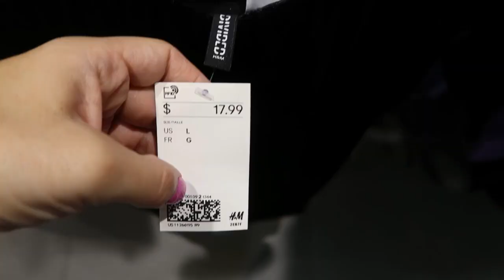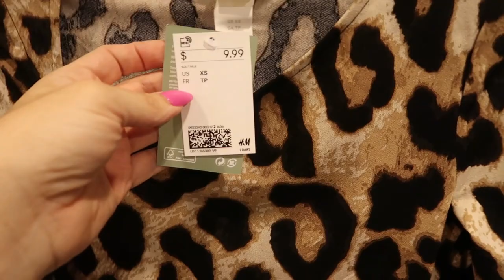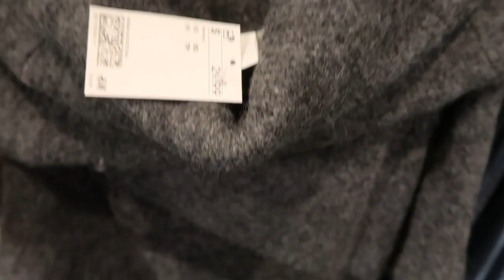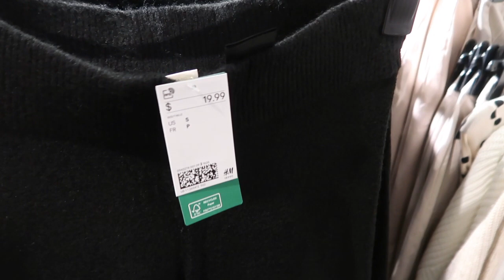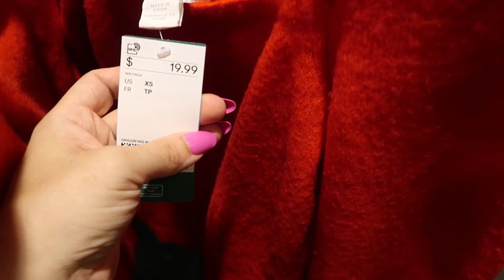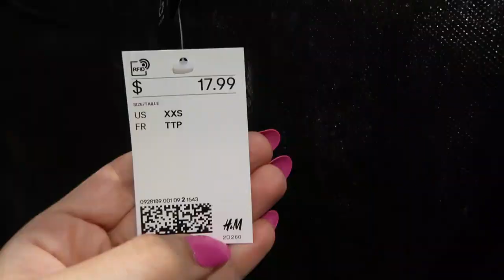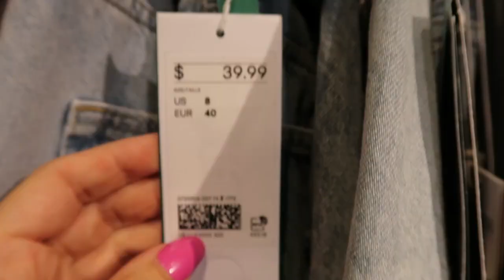H&M SHOP WITH ME 2020 | NEW FALL & WINTER H&M CLOTHING FINDS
Hi Ladies hope you enjoy this H&M SHOP WITH ME 2020. If you like new FALL & WINTER  H&M CLOTHING FINDS make sure you like this video and I will keep sharing AFFORDABLE FALL FASHION.

puff sleeve top
Puff-sleeved Dress
V-neck Top

Mock-turtleneck Top
Motorcycle jacket
smocked top
new york hoodie
black jeans
super skinny logg jeans
black joggers
faux suede skirt
striped sweater
plaid jacket-
compete sweatshirt
black and white sweater
oatmeal sweater
asymmetrical collar top
chunky neck fold over sweater
puffy sleeve leopard top
mock neck fuzzy sweater
pearl top sweater.
knit wide leg pants
chunky purple sweater
ribbed knit pants
Sherpa pull over
square neck top
gray/ black hoodie
joggers
$9.99 jeans
fur trim coat
black print square neck top
velvet stud bodysuit
ribbed turtleneck
red & black mock neck top
square neck sweater
black nylon top
chunky mock neck sweater-
beige duster cardigan
faux leather pants
plaid skirt
leopard button top
corset crop top
red plaid coat
black boots
faux leather skirt
lace dress
lace top
black teddy coat
twist front top
mock neck turtleneck
tiger sweatshirt
Beverly hills sweatshirt
Beverly hills joggers